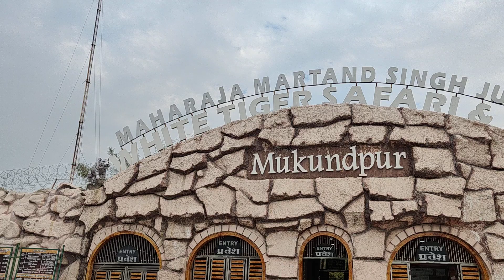white tiger safari , Maharaja Martand Singh Ju deo ,Mukundpur.